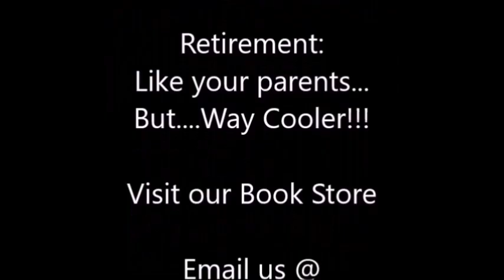A Sunny Sunday in Catania, Sicily – Live Music!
Walking through the Historical Section of Catania where there are restaurants with outdoor seating, high-end shops, tree lined streets, and a pan musician. In 1693 this area was devasted by the earthquake and the eruption of Mt. Etna. It was rebuilt in Baroque style, which still defines the city today. Enjoy the architecture, the beautiful weather and the peaceful pan music at the end.
Our pictorial of this restaurant - A Putia do Calabrisi Restaurante, Catania, Sicily
Unveiling History at Aci Castello's Norman Castle on Sicily's Eastern Coast